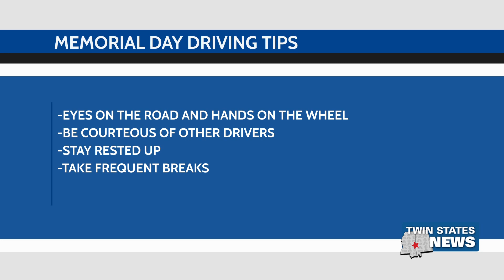Travel Safety Tips